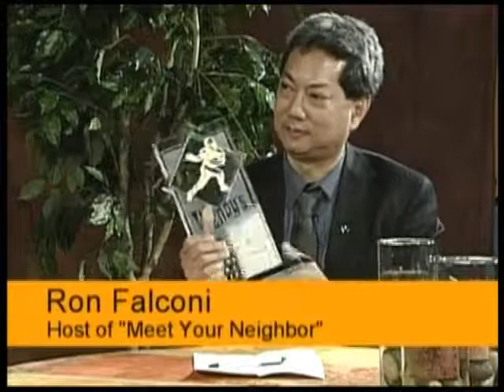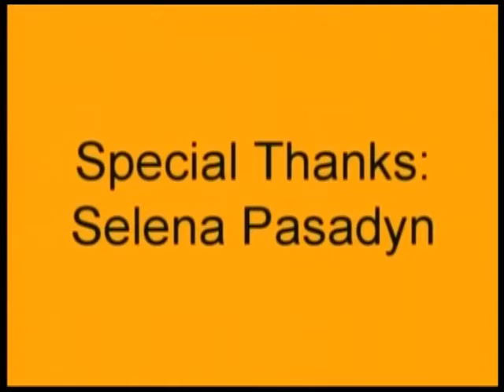MYN 95 Selena Pasadyn